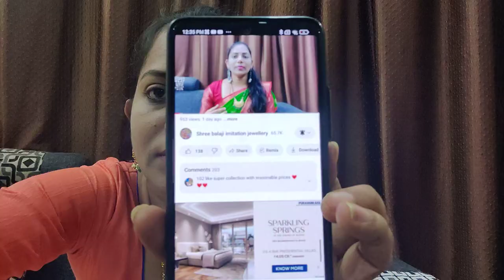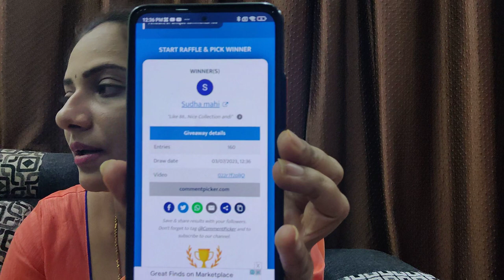అతితక్కువ ధరలో,beautiful collections, mixed jewellery 8431929085